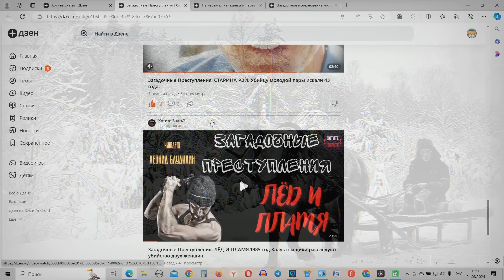Рассказы Судмедэксперта: ПОЕЗДКА В СКУРАТОВО (автор: Пётр Котельников).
00:00 ПОЕЗДКА  В  СКУРАТОВО
04:57 ЛЕСКА ПОНАДОБИЛАСЬ
07:50 ПРОИСШЕСТВИЕ В БОЛХОВЕ